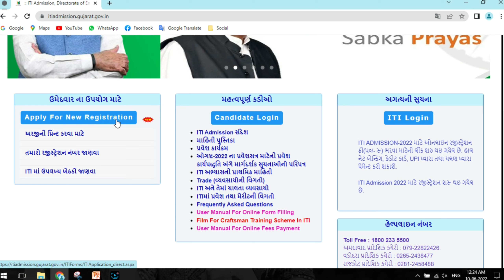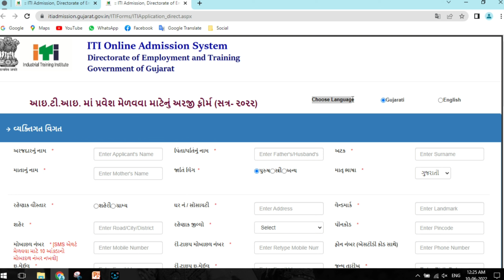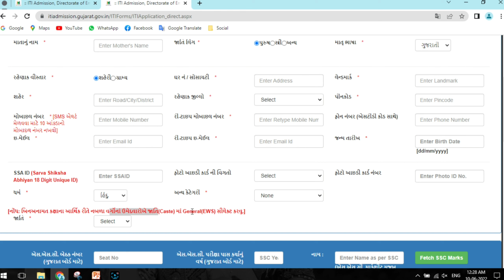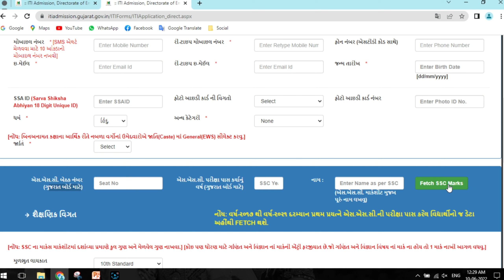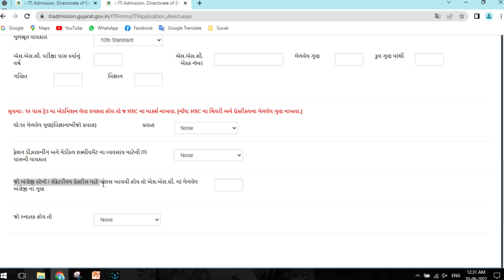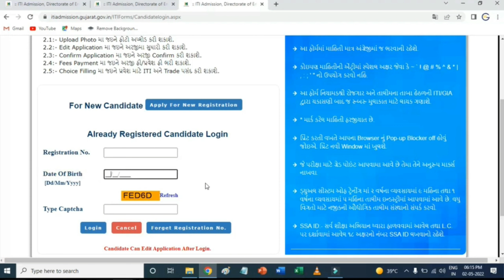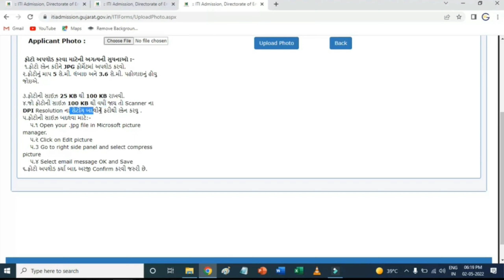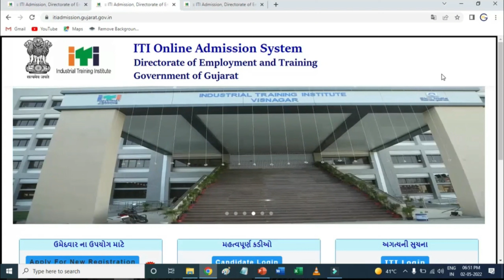🔴 ITI પ્રવેશ મેળવવા માટેની અરજીફોર્મ ભરતાં શીખો ૫ મિનિટમાં | ITI Admission Online Apply 2022 Gujarat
હેલ્લો મિત્રો નમસ્કાર,

🔴  આઈ.ટી.આઇ માં પ્રવેશ મેળવવા માટે ની અરજી નું ફોર્મ ભરતા શીખો ૫ મિનિટ માં ૨૦૨૨

✔ Directore of Employmemt and Training (DET)  દ્વારા ટેકનીકલ અને નોન-ટેકનિકલ કોર્સ માટે આઈ ટી આઈ એડમિશન પ્રક્રિયા હાથ ધરવામાં આવે છે.

✔ Gujarat ITI 2022 Application Form ઓનલાઈન પ્રક્રિયા 3 May 2022 ચાલુ થઈ ગયેલ છે. એડીમિશન મેળવવાની પ્રકિયા ફક્ત online જ છે. ઉમેદવારોની પસંદગીની પ્રક્રિયા મેરીટના આધારે થાય છે.

ખાસ નોંધ: - સરકાર દ્વારા યોજનાઓના નિયમોમાં સમયાંતરે ફેરફારો થતા હોય છે, તેથી હાલના નિયમો જાણવા માટે પહેલા ઓફિશિયલ વેબસાઈટ પર જઈને જોઈ લેવી.

✔ આ ચેનલ પર તમને મળશે નવી યોજનાઓ, બેંકના નવા નિયમો, ગુજરાત સરકારની યોજનાઓ , સરકારી ભરતી , આધાર કાર્ડ, મોબાઇલ, ઇન્ટરનેટ અને જનરલ ઇન્ફોર્મેશન સંબંધિત માહિતી, અને ઘણી બધી વસ્તુઓ છે જે તમને લાભ આપી શકે છે !!!

✔ મિત્રો, અમારી યુટ્યૂબ ચેનલ Yojana Gujaratki ની મુલાકાત લેવા માટે આભાર...